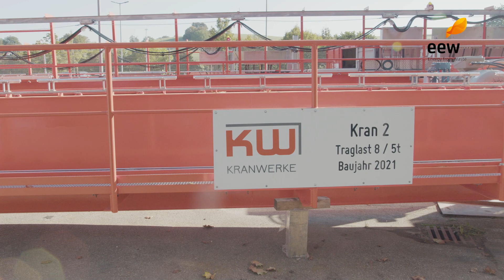Zuverlässige und sichere Abfallverwertung in Göppingen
Die EEW sind Ihr Partner für thermische Abfallverwertung in Göppingen und ganz Baden-Württemberg. Seit 1975 entsorgt die EEW für Sie im Standort Göppingen pro Jahr rund mehr als 168.000 Tonnen Restabfälle.
Diese Dokumentation haben wir im Zuge des Austausch der Krananlage erstellt.